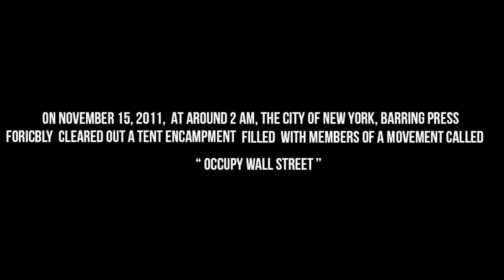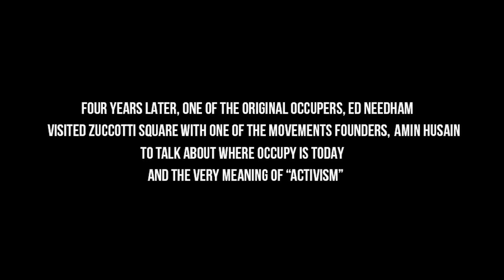THE ACTVISTS S1 E3 "Occupy: with Ed Needham" The Amin Husain Interview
Part 1 of ED Needham's Interview with Amin Husain. Both Needham and Husain were core members of the original Occupy Wall street movement...Husain..from Day1. Hillary Clinton is talking about the 99 percent and mentioned the 99 percent in here opening speech. because...of these guys ...the fight is far fr.m over...ITS JUST BEGINNING.